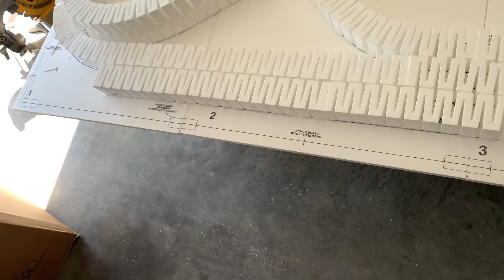Woodland Scenics Scenic Ridge Layout Part 1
Beginning my first layout using Woodland Scenics Scenic Ridge. This is my first layout so I figured I would find something that will teach me step by step how to create my own layouts for future layouts.